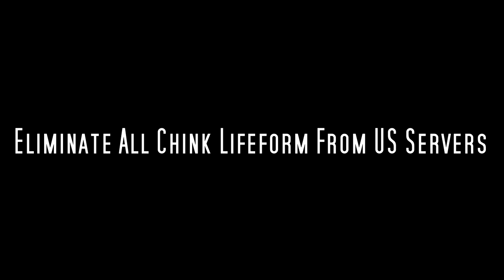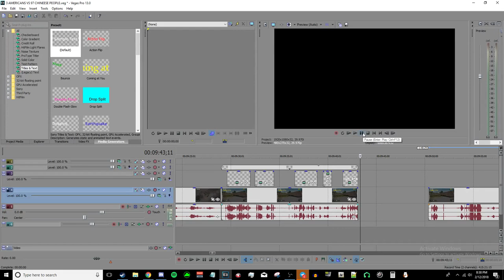3 AMERICANS VS 97 CHINEESE PEOPLE